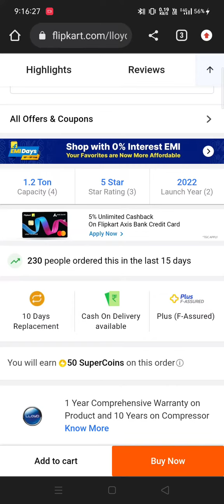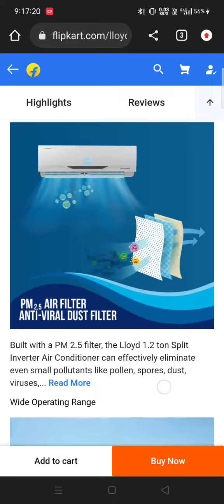Lloyd AC 1.5 TON PRICE 5 STAR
IAMSANCHIT162